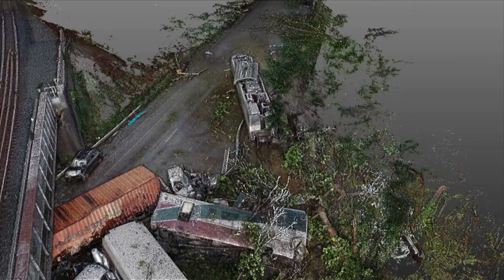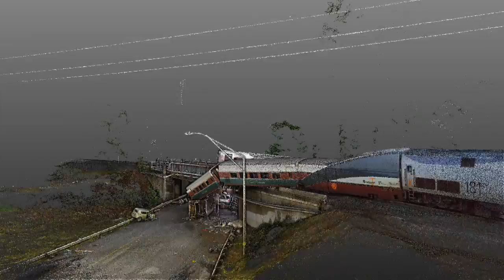Using UAS Technology in Collision and Crime Scene Reconstruction - Award Acceptance Video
The National Association of State Chief Information Officers (NASCIO) has announced that the Washington State Patrol's project, Using UAS Technology in Collision and Crime Scene Reconstruction, has been selected as a NASCIO 2019 State Information Technology (IT) Recognition Awards recipient in the Emerging and Innovative Technologies category. "The Washington State Patrol's use of Unmanned Aerial Systems has resulted in a significant reduction in road closure time and congestion associated with accident investigations, greatly improved investigative forensic documentation, and improved officer safety as investigations are conducted from the air rather than in the congested roadways", according to Tom Wallace, Washington State Patrol's Chief Technology Officer. Given annually to honor innovation and excellence in the use of IT in state government, the NASCIO Awards Committee selected 10 award recipients from over 130 award nominations nationwide.